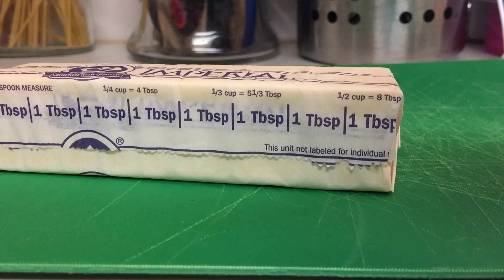making chainsaw noises while cutting butter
i guess this is my channel now.
random videos.